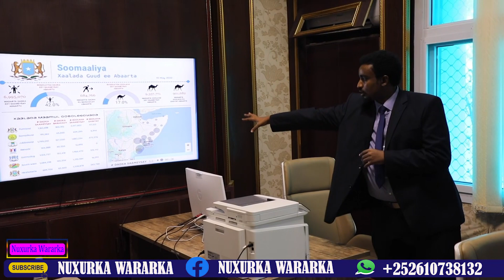DEGDEG Hawiye oo kala jabay,Dagaal Qarxay & Murusade oo Ciidan duldhigay Guriga Xasan Shiikh,Abaabul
Nuxurkawararka Ikraantahliil_xilkaqaadis FADLAN SUBRICE NOO SAAR HADII AAD NAGU CUSUB TAHAY SIDOO KALE MUUQAALKA LIKE SAAR SIINA SHARE-GAREEY.